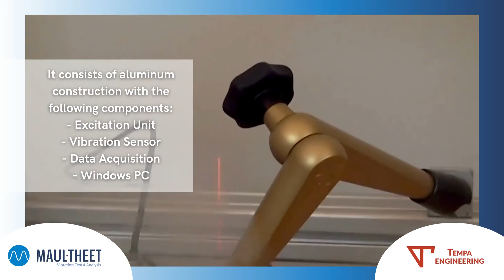Maul-Theet Damping Test Stand SAEJ2598 (vDamp)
Brake Pad Damping Test Stand SAEJ2598 (vDamp), where you can determine the dynamic properties (natural frequencies and damping) of technical components and perform all test procedures, is available in the Maul-Theet section

Teknik bileşenlerin dinamik özelliklerini (doğal frekanslar ve sönümleme) belirleyebileceğiniz ve tüm test prosedürlerini gerçekleştirebileceğiniz Brake Pad Damping Test Stand SAEJ2598 (vDamp)'e adresindeki Maul-Theet bölümünden ulaşabilirsiniz.